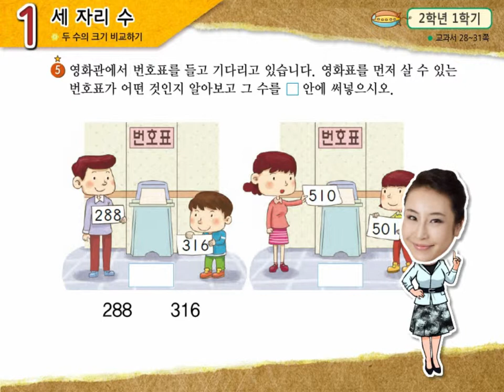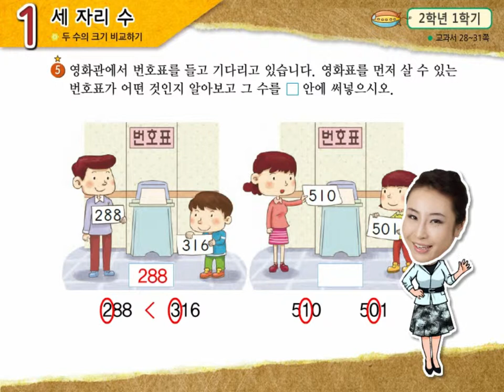2학년 1학기 1단원 수학익힘책 22쪽 5번 문제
2학년 1학기 1단원 수학익힘책 22쪽 5번 문제